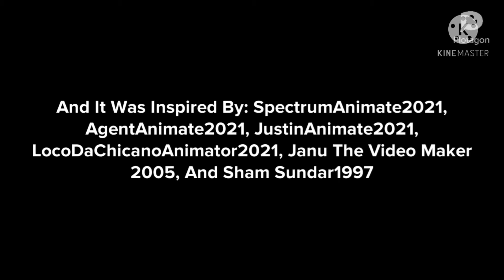Violy Cheats On Her JFK & LBJ Test/Grounded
Inspired By: SpectrumAnimate2021, AgentAnimate2021, JustinAnimate2021, LocoDaChicanoAnimator2021, Janu The Video Maker 2005, And Shamsundar1997
Lesson: Never Cheat On Your JFK & LBJ Test's